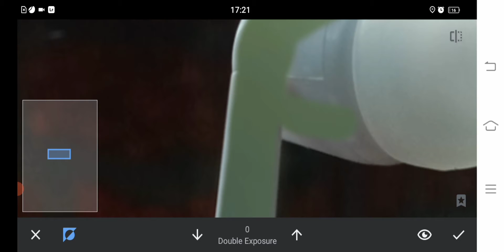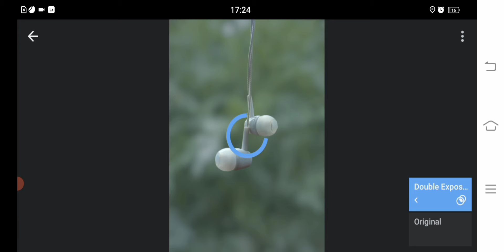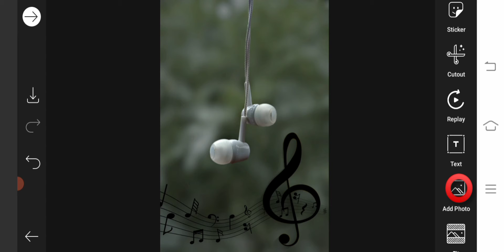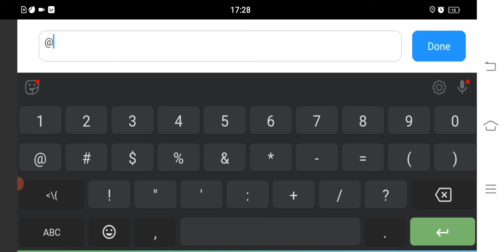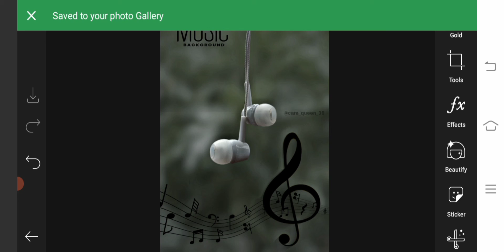How to add music player / on your photo /picsArt and snapseed editing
Music player edit.. editing tutorial
Snapseed, lightroom, picsArt
Easy and simple editing tutorial